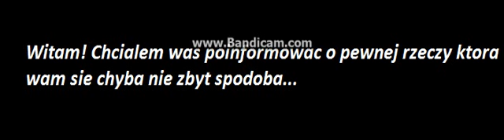Walczmy o internet!